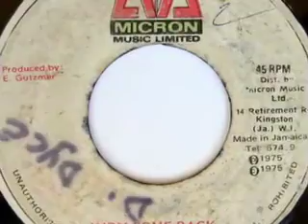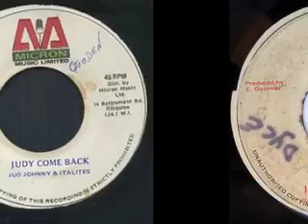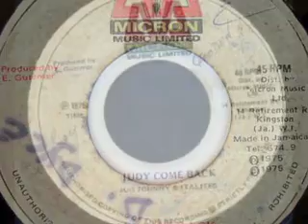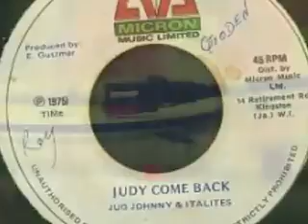Jug Johnny & The Italites-Judy Come Back, Shorty The President-Judy Way